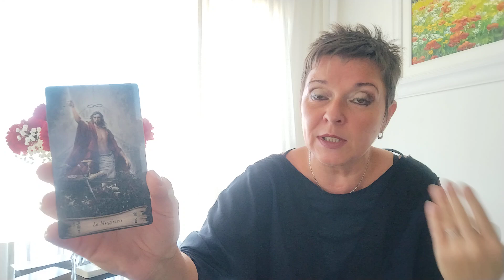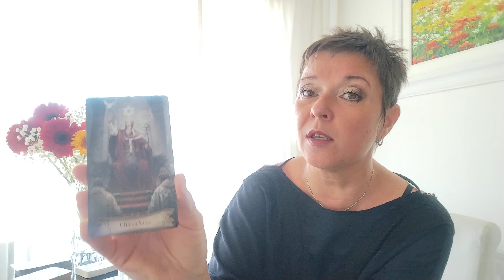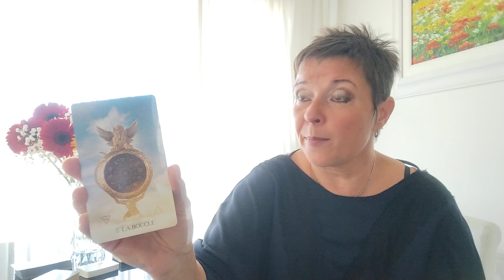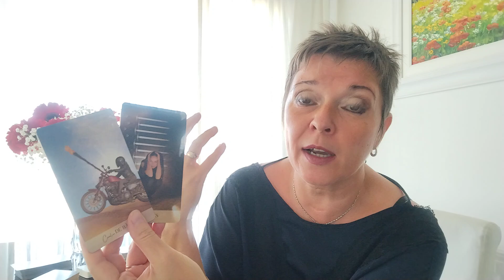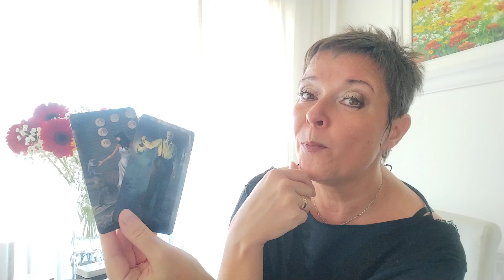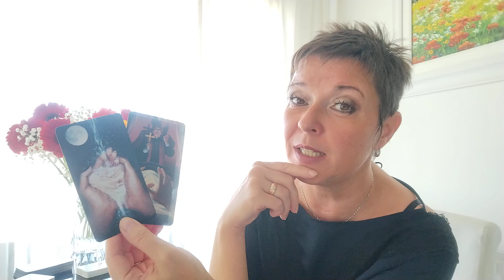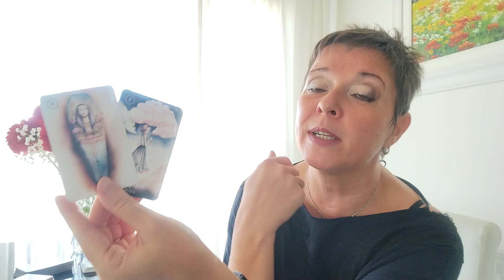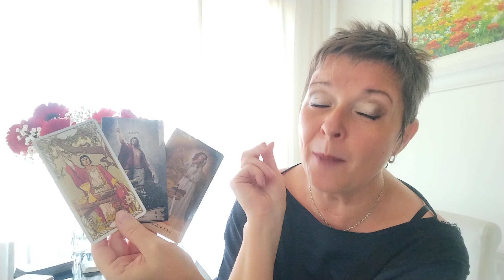Tirage tarot Septembre 2024 Bélier!!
Au mois de Septembre 2024?! Que la vie vous prépare?!! La guidance pour votre signe.. Ambiance, carrière, vie amoureuse, surprises...  L'information importante que vous ne devez pas rater!!!
Je vous propose également mes guidances privées pour répondre à vos questions et vous orienter dans votre futur... Contactez moi sans hésiter par mail ou par téléphone (WhatsApp si de l'étranger).. Réductions pour les abonnés! Tatiana.